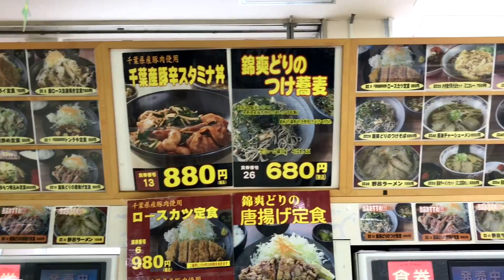【スタミナ丼】野呂パーキングエリア 千葉東金自動車道 下り・SA・PAグルメ